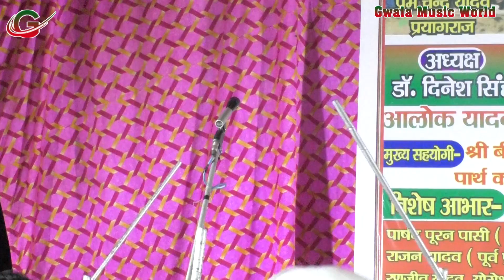जोरदार_मुकाबला_प्रेम_चंद्र_यादव और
wala music world चैनल को सब्सक्राइब जरूर करें ताकि आप तक नया नया वीडियो जल्द से जल्द पहुंच सके mo 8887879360👉 Singer-सूरज यादव 👉Music_@#जोरदार_मंच_पर_हुआ लफड़ा सूरज_यदुवंशी और#समीम अली जुगनू के बीचखुल्लम खुल्ला बेलवरिया जोरदार मुकाबला जोर पर तोड़ होली गीत नीलम राज सूरज यदुवंशीPrayagraj Music World#Ram Sewak Birha MusicMinakshi Raj Official#DIWANA MUSIC Birha Express#Pramod Radio Veer Ahir#sargam k bhojpuri#UP MUSIC VIKASH#U P Music Official Juction Dugola live👉recording- gwala music world 👉recording by- gwala music world👉Directer-Neeraj yadav 👉सहयोग- 👍# 👉किसी भी गाने को हमारे चैनल पर रिलिज करवाने के लिए सम्पर्क करे..!!Mo 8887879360👉किसी भी शुभ अवसर पर स्टेज प्रोग्राम करवाने के लिए सम्पर्क करे..!र्मा के बीच